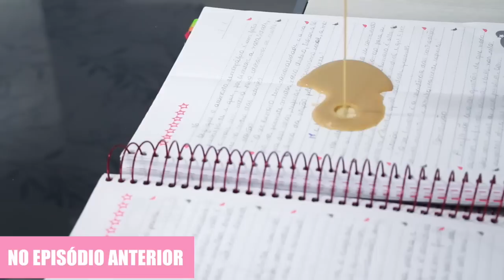Websérie da Clara (Episódio 6) - QUERO MINHA VIDA DE VOLTA!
Acompanhe a WEBSERIE DA CLARA do dia 31/07 a 05/08 aqui no Canal Andressa Martins, todos os dias às 18h